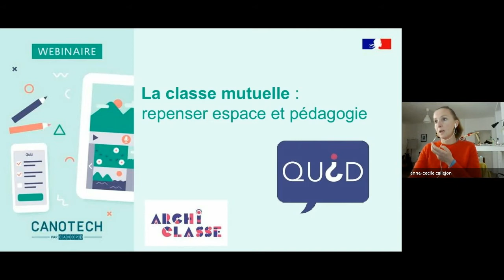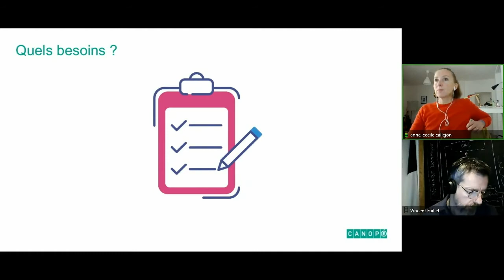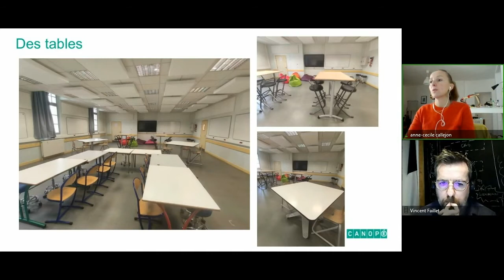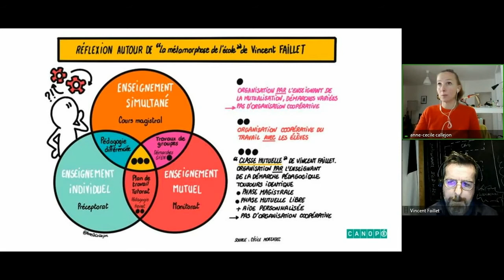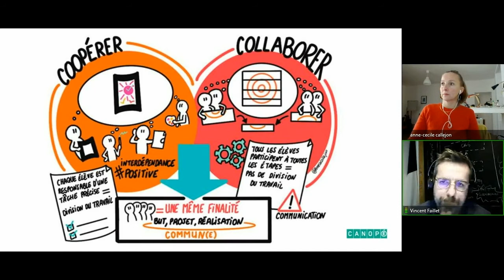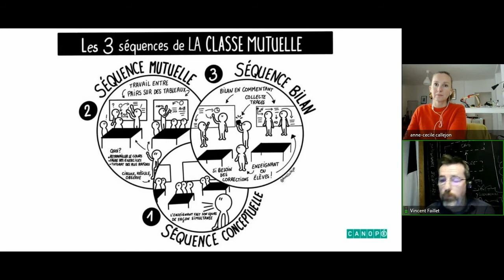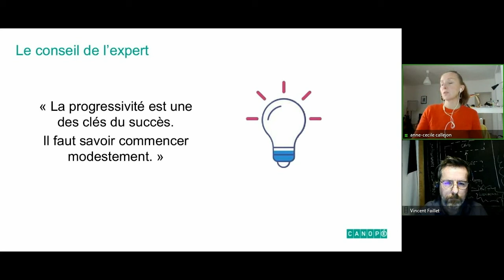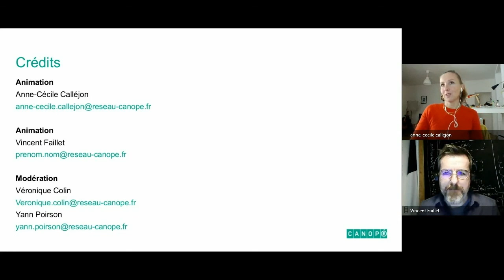Webinaire animé par Vincent Faillet : La classe mutuelle, repenser espace et pédagogie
Animé par Anne-Cécile Callejon, médiatrice numérique à l'Atelier Canopé de Vesoul et Vincent Faillet, enseignant de SVT à Paris, doctorant en sciences de l'éducation et et auteur d'ouvrages sur la classe mutuelle, ce webinaire présente la première session d'une réflexion sur les enjeux pédagogiques, les besoins et les espaces nécessaires à la classe mutuelle.